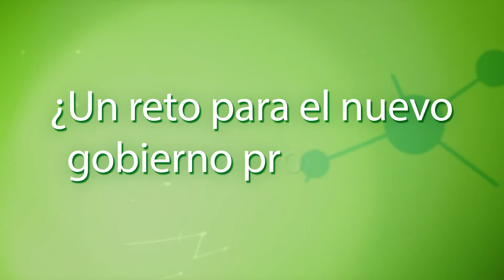Nuevo Mandato Provincial El reto de Andrés Barrera, Diputado Provincial PSOE PJ Cazalla de la Sie